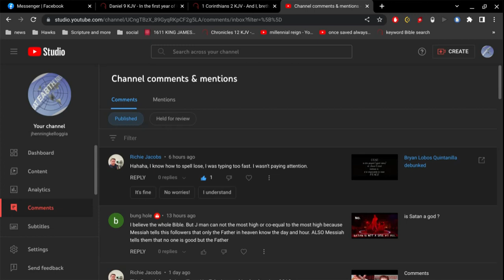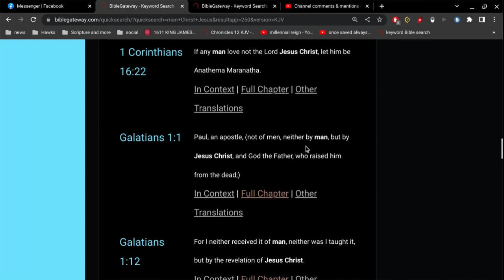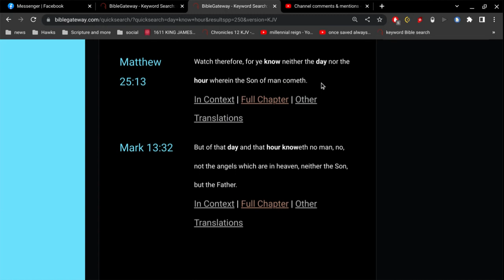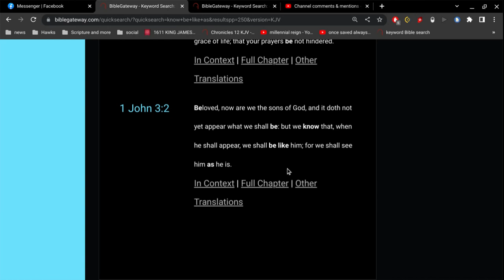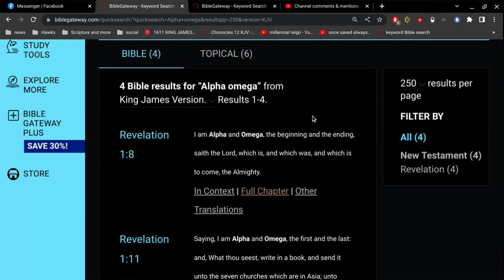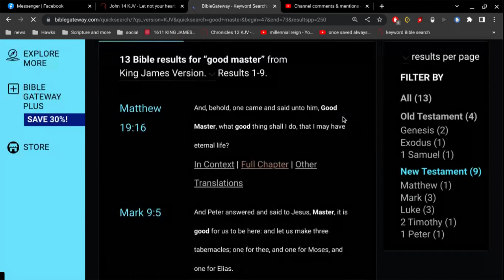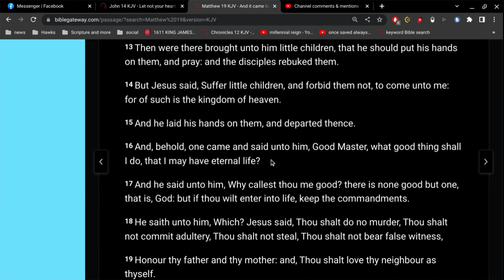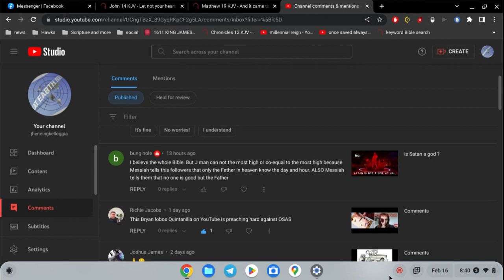Can Jesus be "co-equal" with God?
well... Jesus is God Almighty